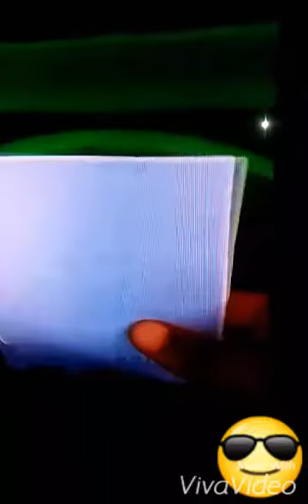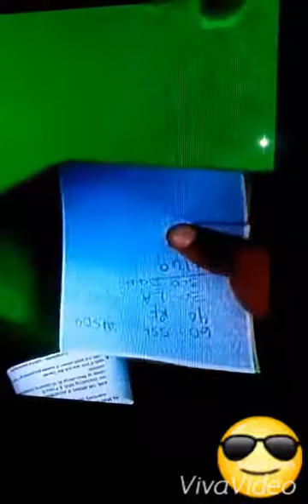MOBILE BASS CAR AUDIO pt1😎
See all THE memories of the installs and videos.